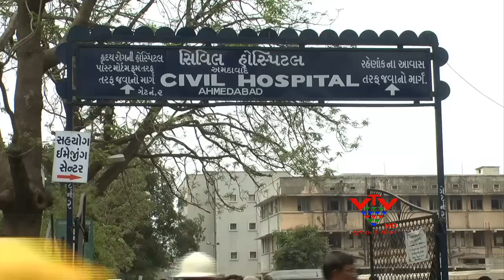VTV - MODERN NUTRITION LAB IN CIVIL, AHMEDABAD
અમદાવાદ સિવિલ હોસ્પિટલની સ્કુલ ઓફ નર્સિંગમાં આધુનિક ન્યુટ્રીશન લેબનો પ્રારંભ થયો છે.જે અંતર્ગત વિદ્યાર્થીઓને કયા રોગમાં દર્દીઓને કેવો ખોરાક આપવો તે શીખવવામાં આવશે.